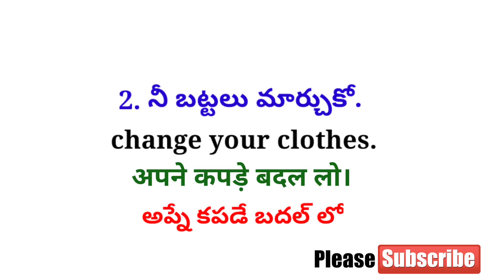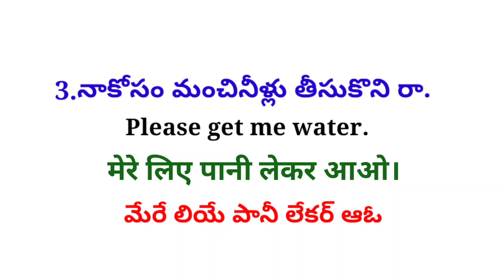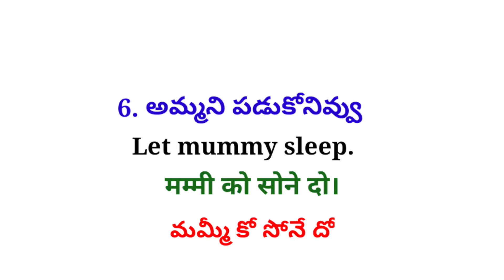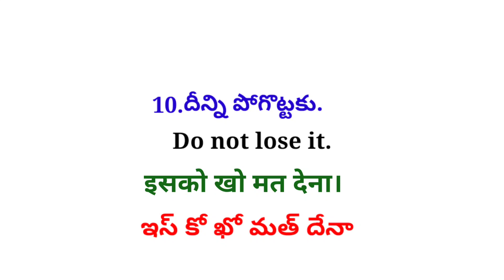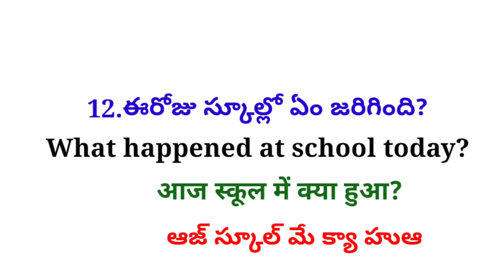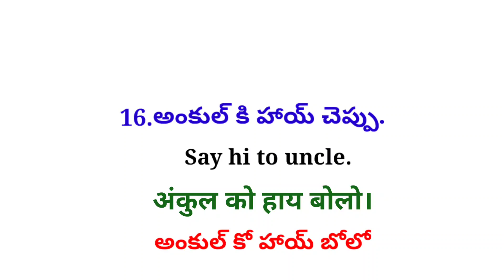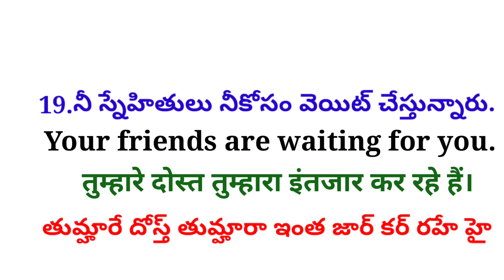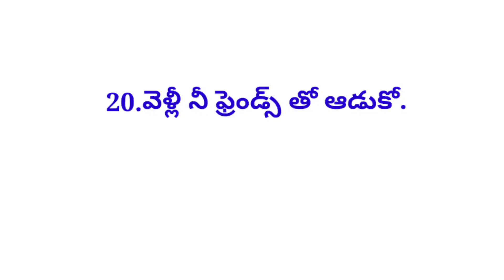పిల్లలతో హిందీలో ఇలా మాట్లాడండి| Daily Use Hindi Sentences | Hindi With Kids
పిల్లలతో హిందీలో ఇలా మాట్లాడండి